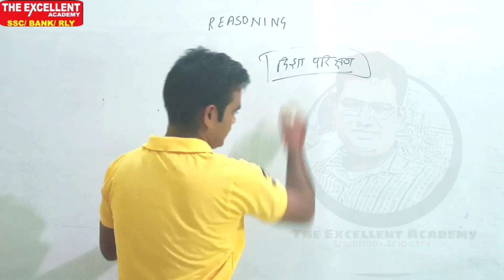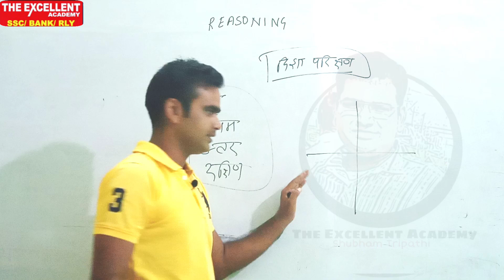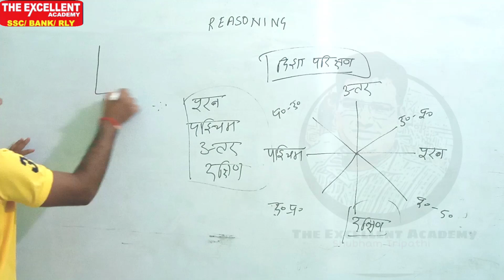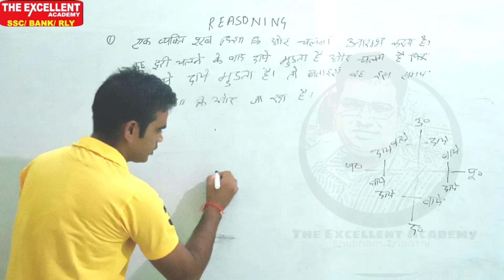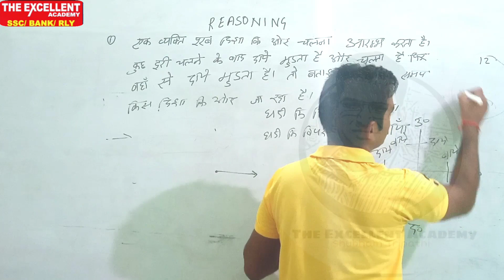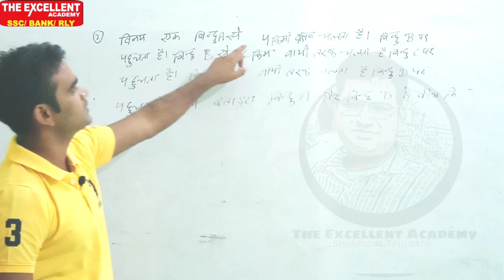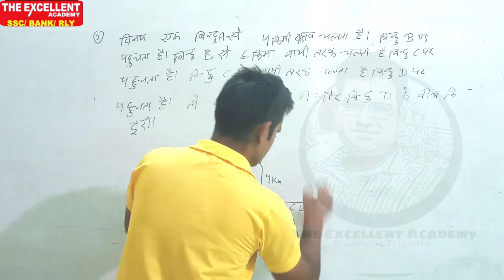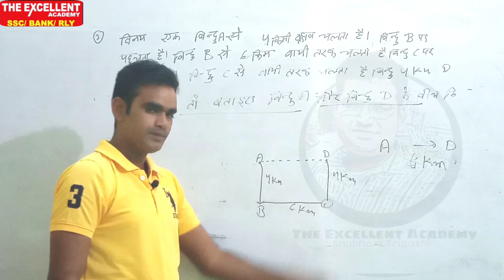Reasoning। Direction Test। दिशा ज्ञान परीक्षण। Tricky solution। Direction and Sense With Questions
प्रिय विद्यार्थियों
क्या आप कॉम्पटीशन एग्जाम्स जैसे SSC BANK RLY TET C-TET आदि की तैयारी कर रहे है, तो
या फिर Youtube पर The Excellent Academy सर्च करे